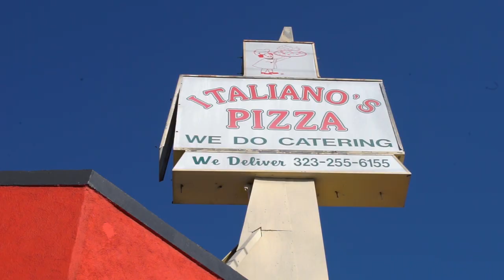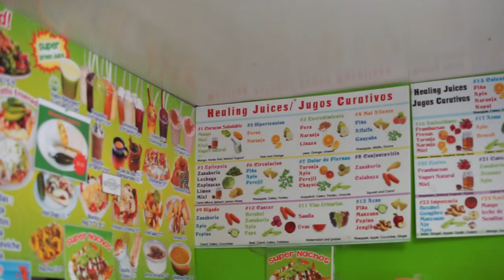Oxy Students' Guide to Highland Park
Occidental College students share their favorite things about the Highland Park neighborhood that is just steps away from campus.

Video created by Mia Kellman '17.